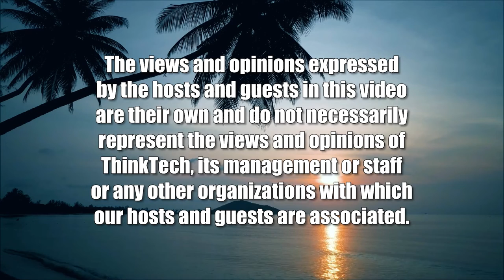How the Economy Impacts Military Recruiting (The Prince Of Investment)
The economy's effect on military recruitment.